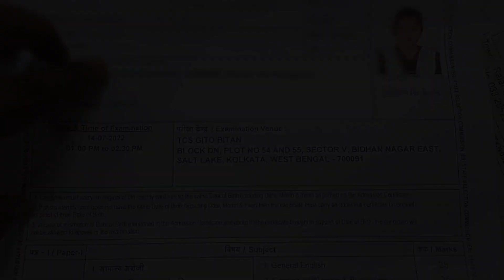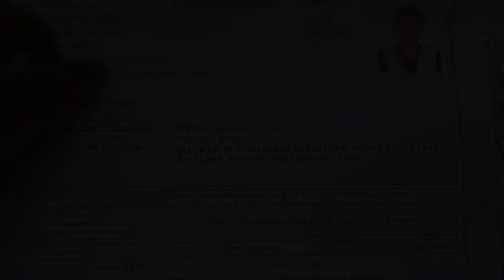SSC MTS And Havaldar Exam Preparation। SSC MTS And Havaldar Admit Card 2022। WBCS Lover Susmita।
Hii,
I'm Susmita Das Biswas. Welcome to WBCS Lover Susmita Channel. I'm WBCS Aspirant. My attempt will be in 2024.My Optional subject is history.

This video is about ssc mts and havaldar exam preparation.  SSC MTS And Havaldar Exam Admit Card. Self study vlog.  WBCS Motivational video. Late night study vlog।